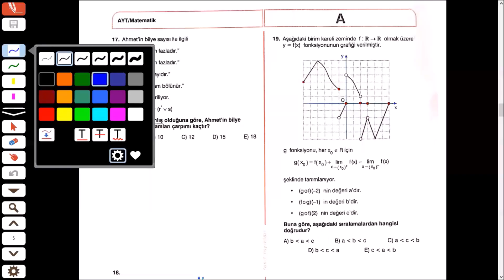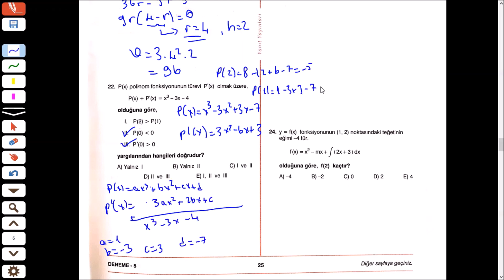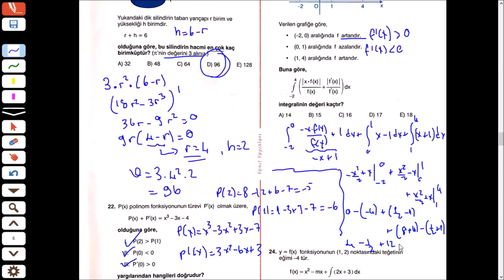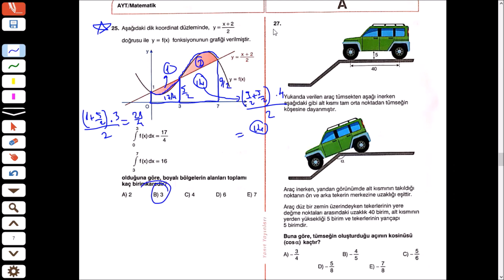2021 - 2022 Yanıt Yayınları AYT Kurumsal Deneme 5 2212212052 Matematik Çözümleri - 2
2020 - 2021  Yanıt Yayınları AYT Kurumsal Deneme  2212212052 denemesinde bulunan matematik sorularının çözümlerini izleyebilirsiniz. İyi seyirler.